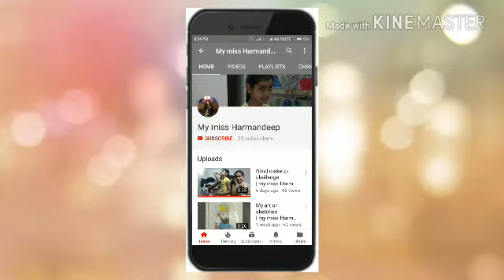Teacher and students funny video| Dreamy Harmandeep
Hi friends,
Bye friends.